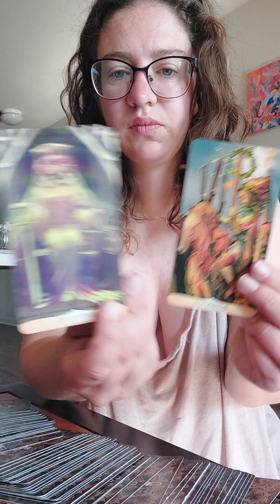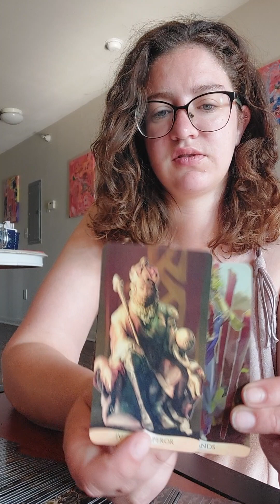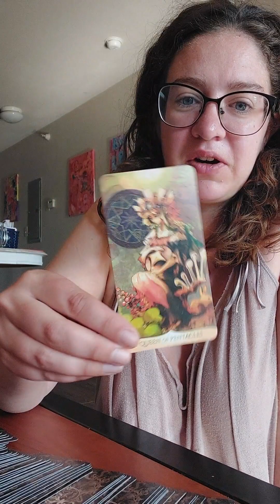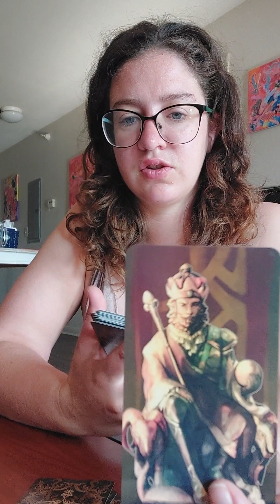twin flames update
the energy is very intense at this time. practice self care